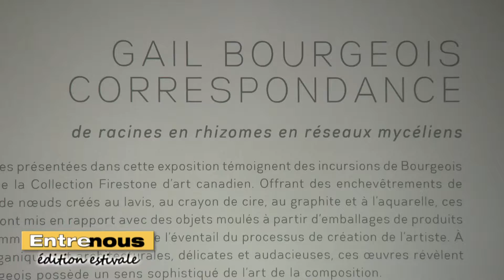Entre nous estivale - L'exposition Gail Bourgeois : Correspondence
Entre-nous estivale visite une exposition qui présente des oeuvres conceptuelles que l’artiste Gail Bourgeois a réalisées en écho avec la Collection Firestone d’art canadien.